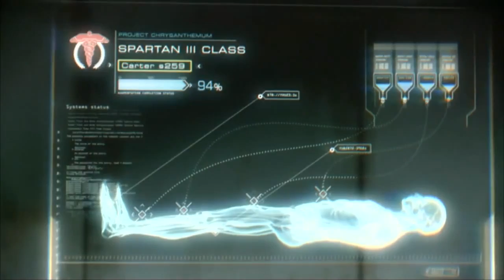Halo: Reach - Nascita di uno Spartan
- Cortometraggio dal vivo che anticipa il lancio della beta di Halo: Reach